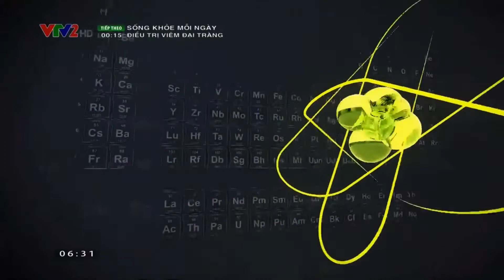VTV2 ident 2016 (ghép nhạc VTV5)